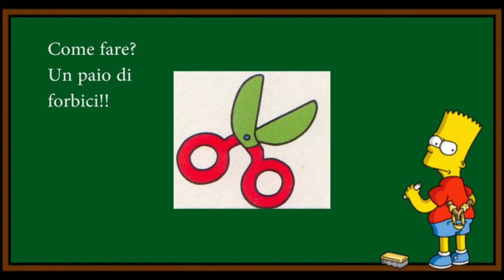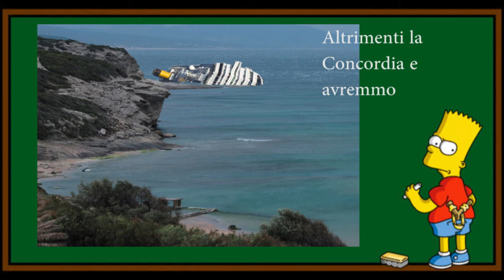Lezione di foto paesaggistica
piccole nozioni